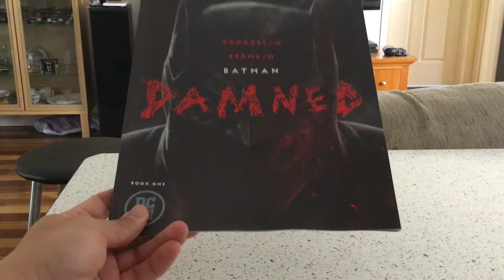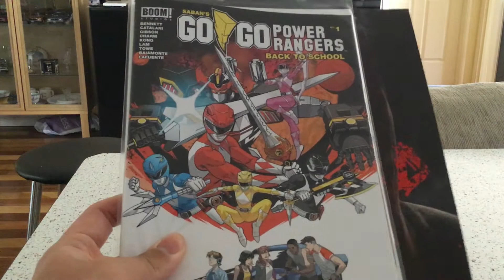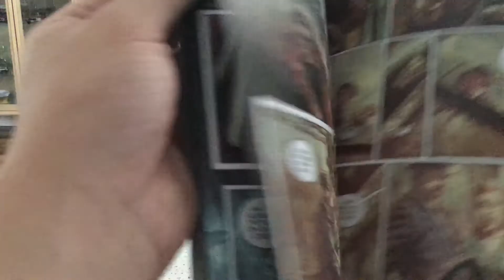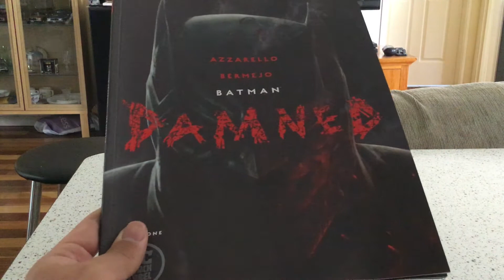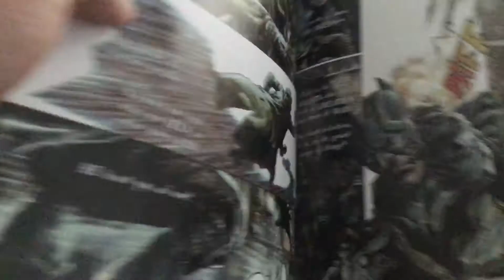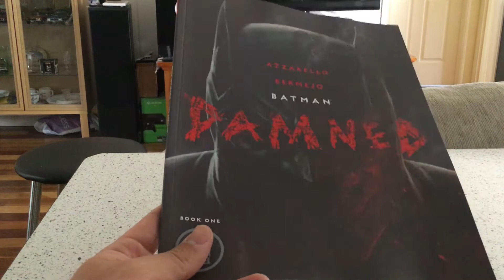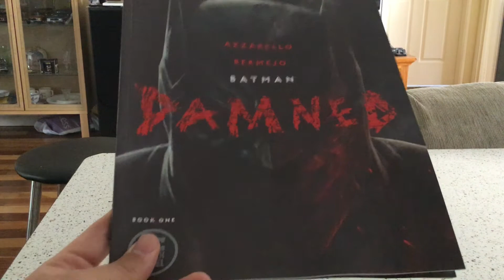First Bat-Nipples, Now Bat-Dick? - Batman: Damned #1 Review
DC Black Label's first comic has arrived: Batman: Damned #1. The Joker is dead and Batman may be the one who committed the crime. More importantly, was that Batman's "Dick Grayson"?